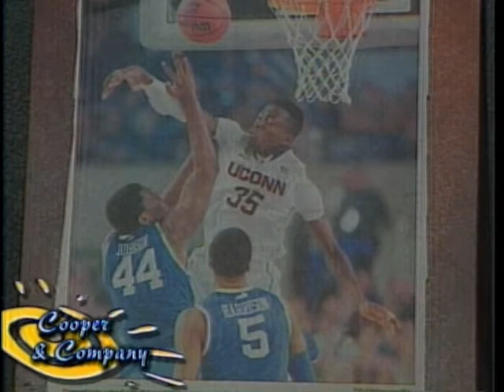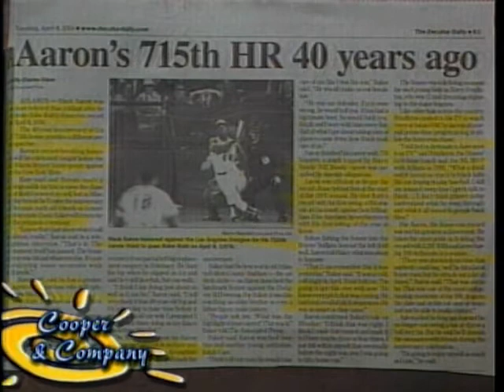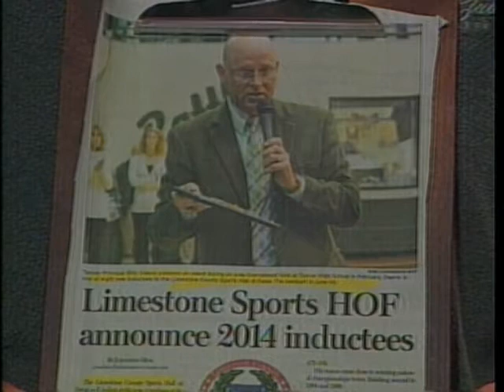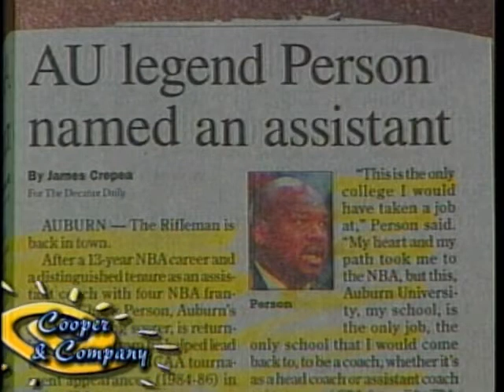Bama Zack, Bill Mathews 4 8 14